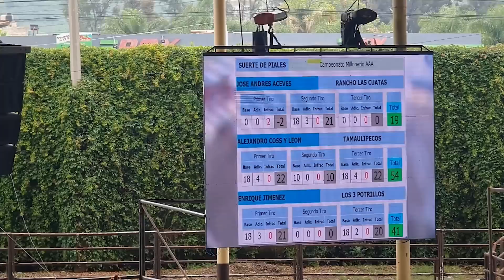LA TRADICIÓN más CARA de MÉXICO 😱 *SIN PALABRAS*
🇲🇽 ¡CHARRERIA de UN MILLON de PESOS! * LA TRADICIÓN más CARA de MÉXICO ft.  @CygnusyRomantic